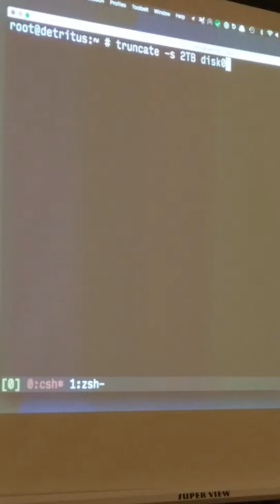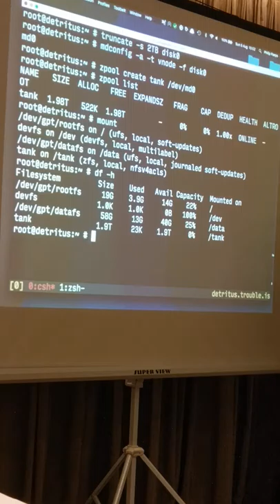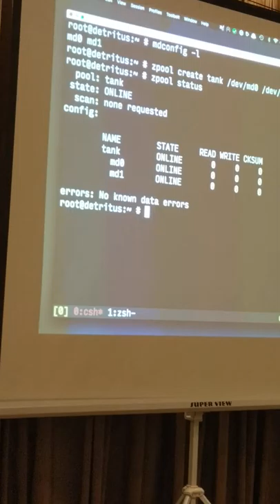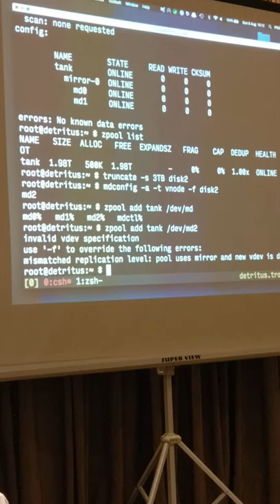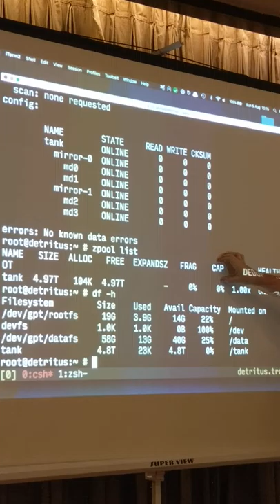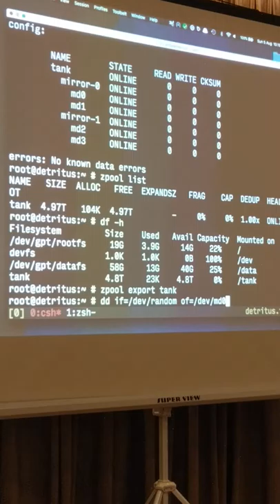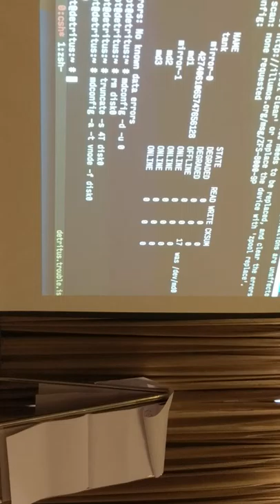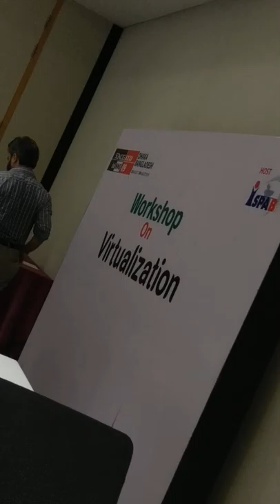ZFS RAID Management & Disk-Failure & Disk-Replace [ SANOG32 ]